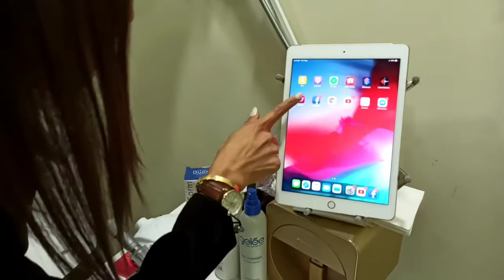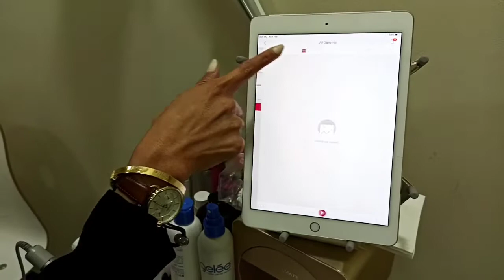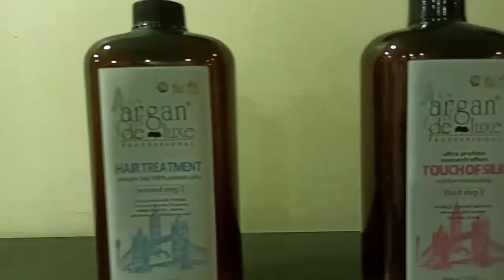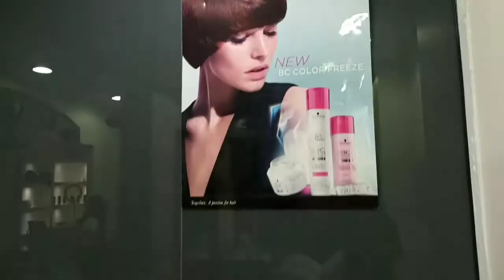Salon Tour @Beauty Zone Part Three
Visiting Beauty Zone Salon, one of the Major Sponsor of Ms. Nora Manliguis the Imelda Papin of UAE upcoming Concert.

Visit them and see some treatment for hair, nails, facial, massage, morocan bath, and more At  Beauty Zone Salon  Ajman 1 Tower 8 Shop 9 Ajman

You can visit their Instagram